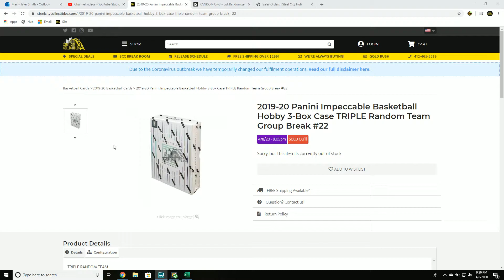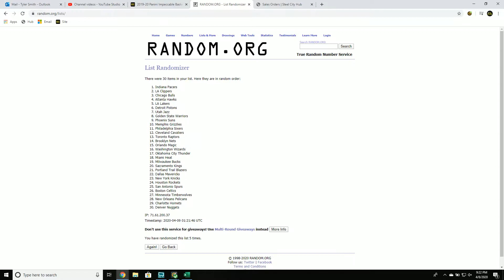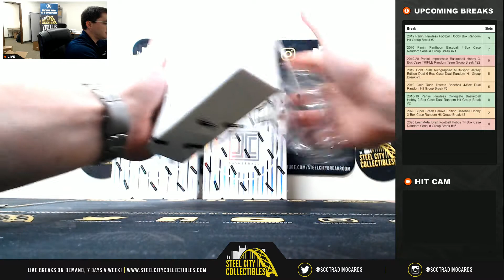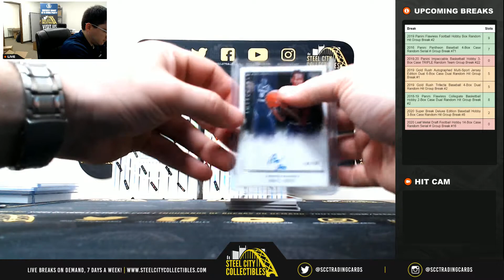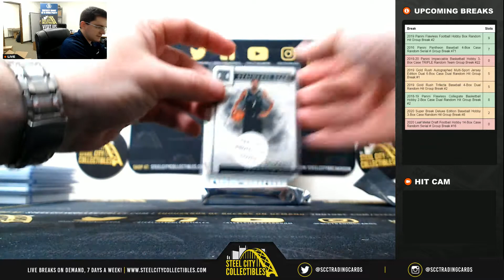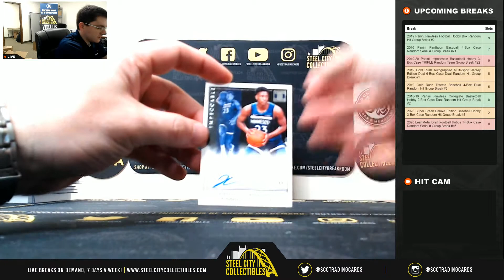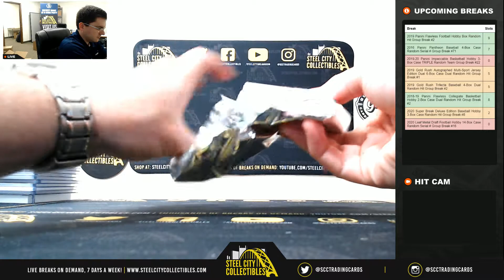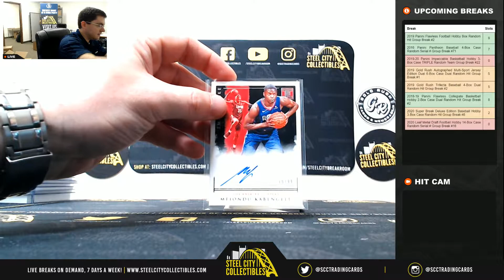2019-20 Panini Impeccable Basketball Hobby 3-Box Case TRIPLE Random Team Group Break #22